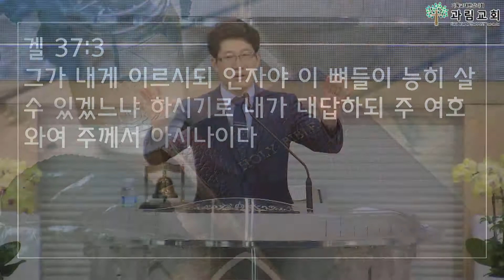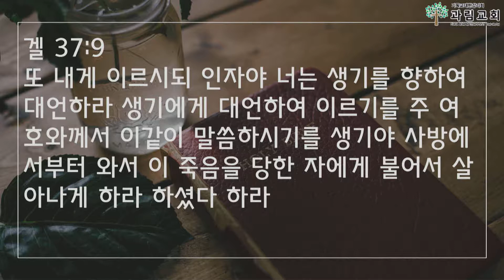2019년 9월 15일 주일 오전 설교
마른뼈야 살아나라!
겔 37:1~14
문은수 목사